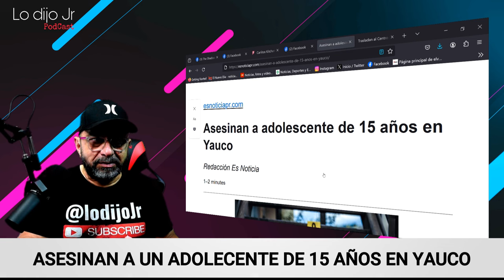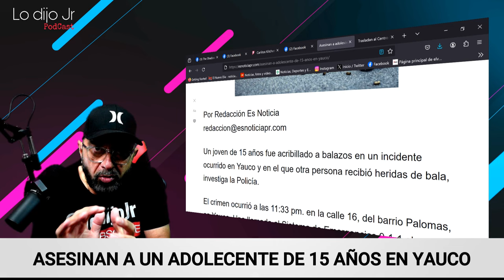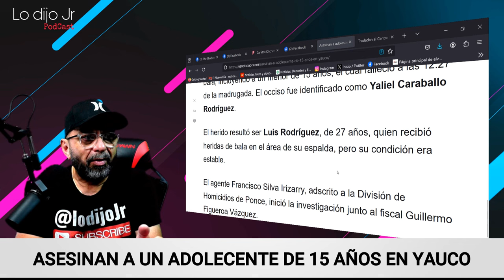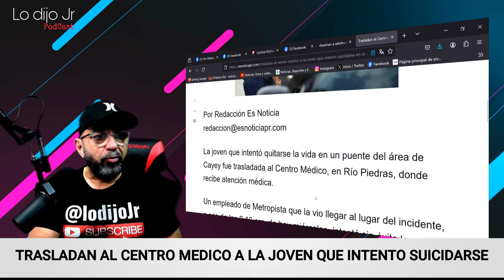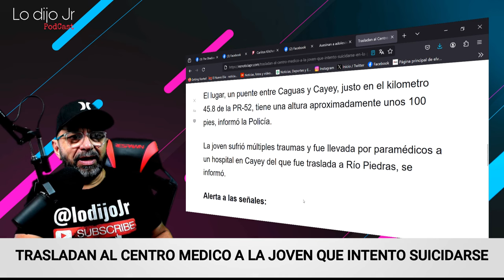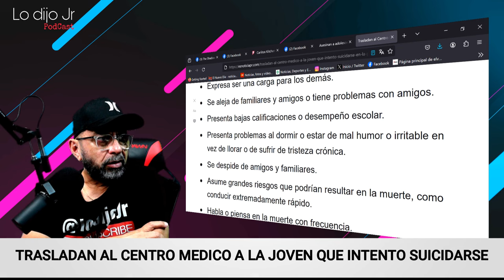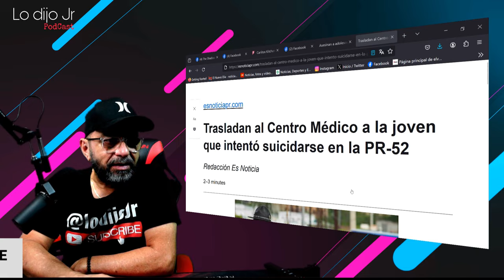Lo Dijo Jr - LLENAS DE LUTO MUCHAS FAMILIAS EN YAUCO LAMENTABLEMENTE